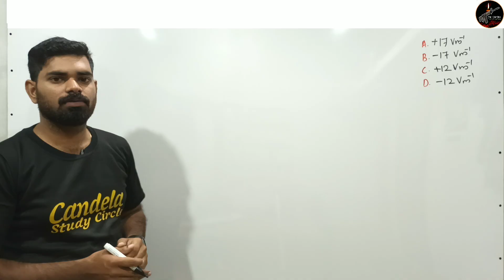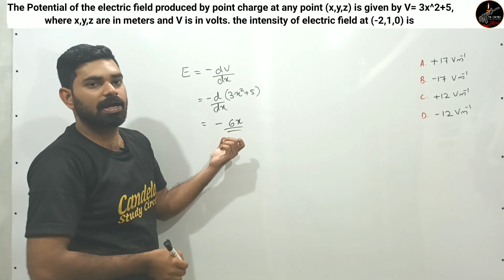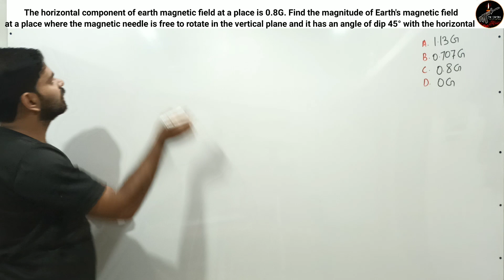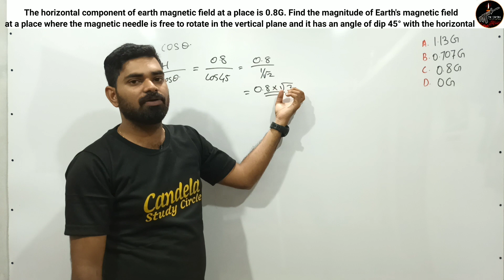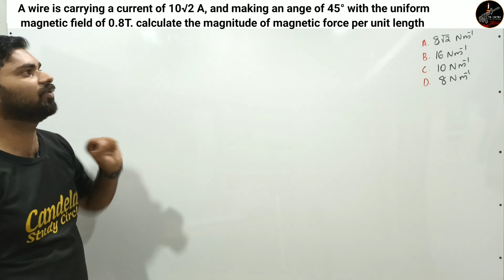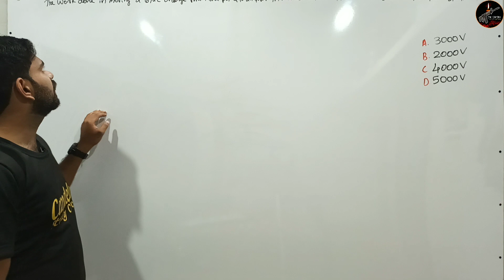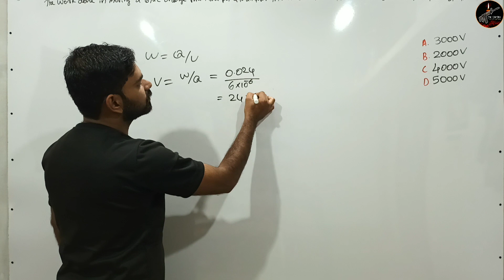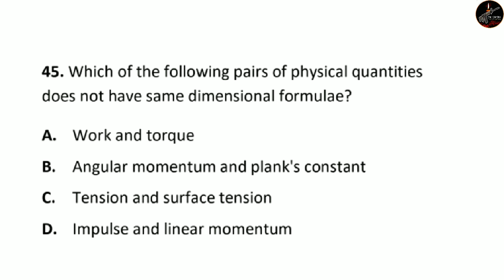എയർ ഫോഴ്സ് Group X Physics Previous Year Questions | Malayalam| Candela Study Circle